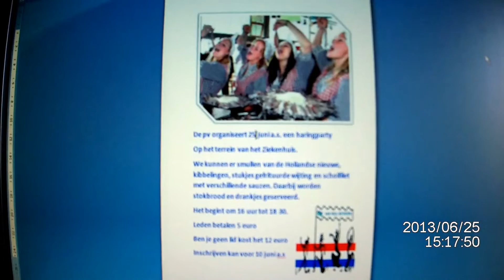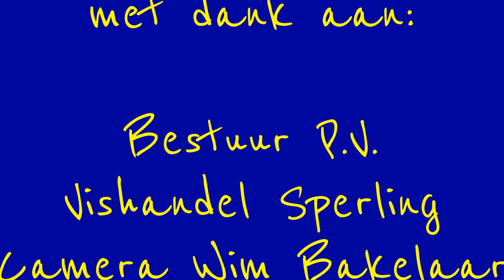Haringparty 2013 pv petit paris